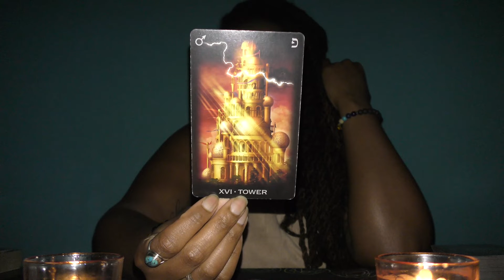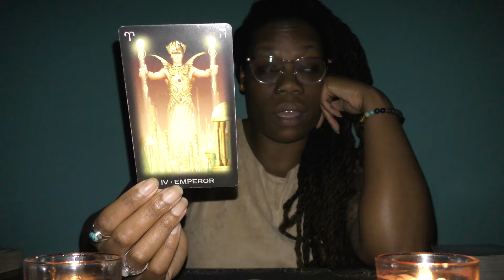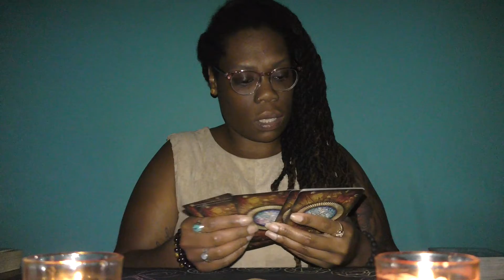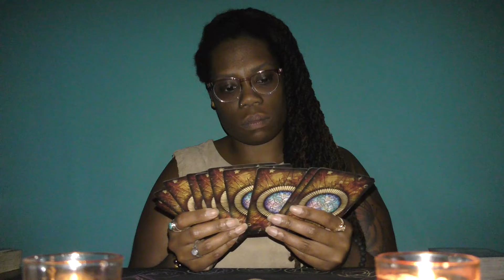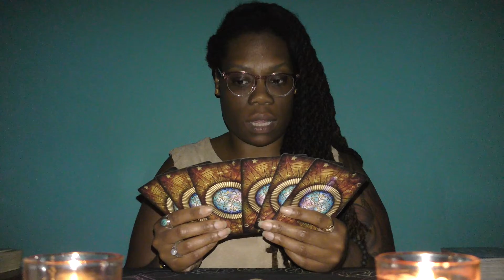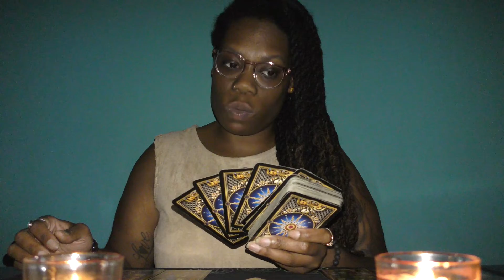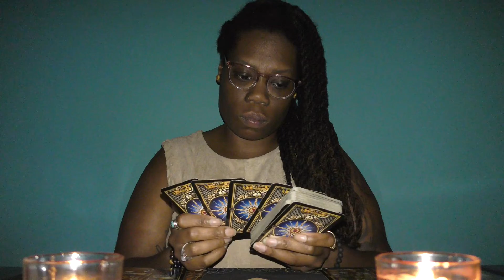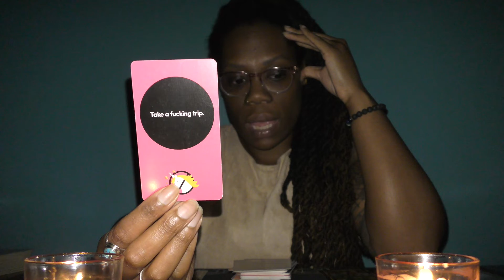♍️VIRGO | This Isn't Working // Childlike // 🧐Why Is This Still Relevant?